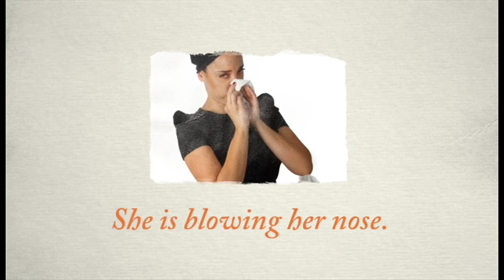Actions 5 - What is she doing? Picture Vocabulary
English vocabulary for English language learners